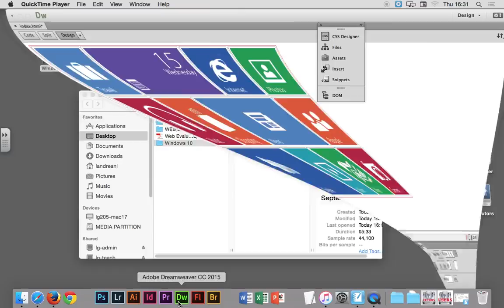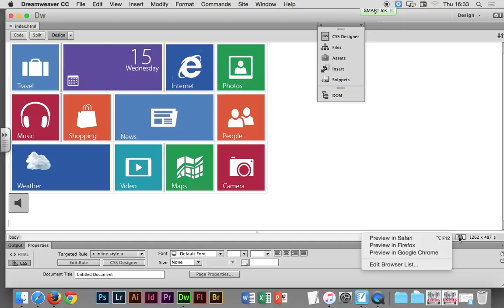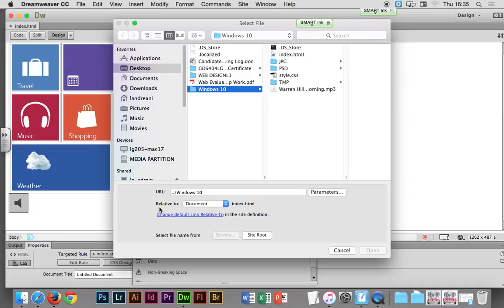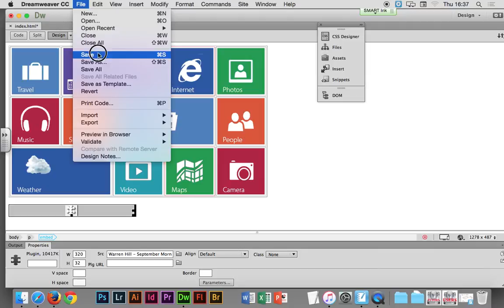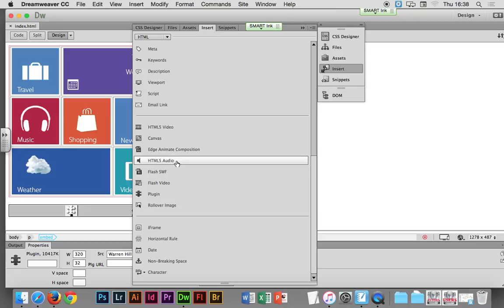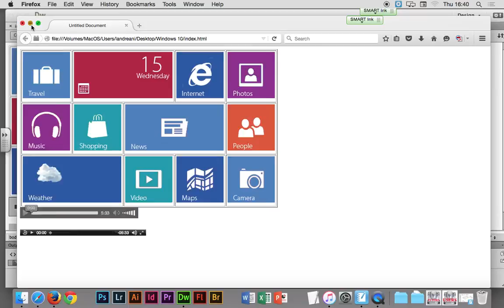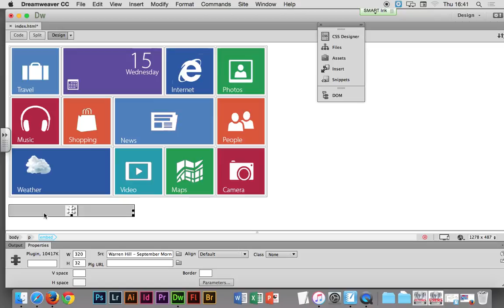Adobe Dreamweaver - Using MP3 file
WEB DESIGN L1 - GD6404LG
Lorenzo Andreani